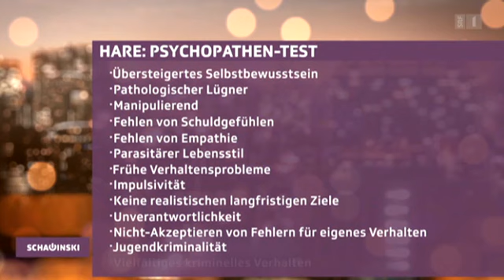Frank Urbaniok bei Schawinski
Extreme Gewaltverbrechen erschüttern die Öffentlichkeit -- nicht nur in der Schweiz. Da gesteht eine Mutter, drei ihrer Kinder ermordet zu haben. Und im Walliser Daillon gibt es einen Amoklauf, wie man ihn vor allem aus den USA kennt, zuletzt aus dem Städtchen Newtown.

Gibt es eine Methode, solche Ereignisse zu verhindern? Und mit welcher Sicherheit kann man feststellen, ob ein Gewalttäter nach Verbüssung seiner Strafe nicht wieder zuschlägt? Mit diesen Fragen müssen sich Fachleute auseinandersetzen. Der prominenteste und erfahrenste der Schweiz ist Gerichtspsychiater Frank Urbaniok. Als Chefarzt des Psychiatrisch-Psychologischen Dienstes des Kantons Zürich erstellt er in den besonders schwierigen Fällen Gutachten. Wenn er sich in diesen irrt, kann dies katastrophale Folgen haben. Wie geht er mit diesem Druck um? Wie sicher ist er sich in seinen Beurteilungen? Und weshalb hat er sich ausgerechnet diese enorm diffizile Aufgabe gewählt? Mit Frank Urbaniok spricht Roger Schawinski.